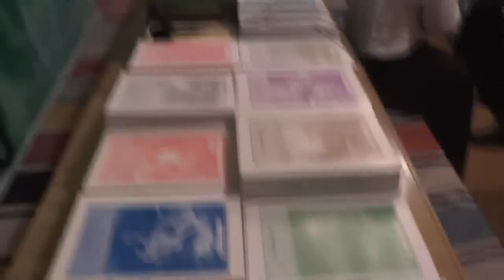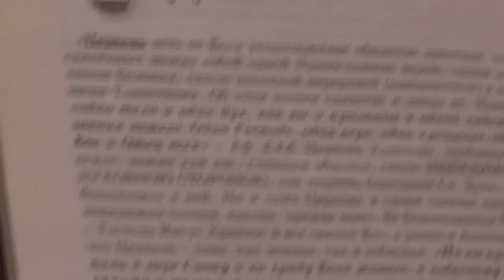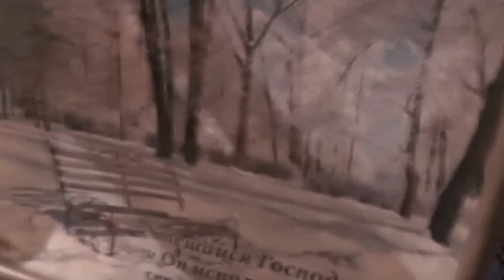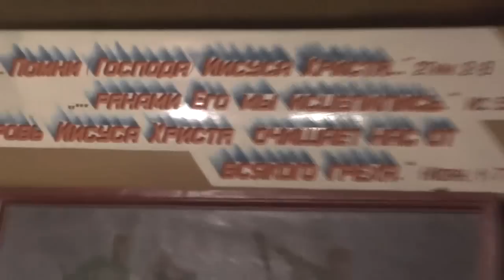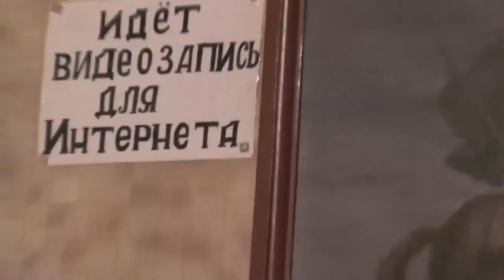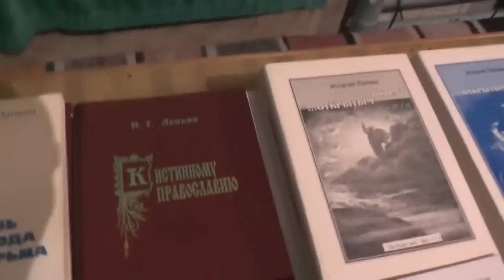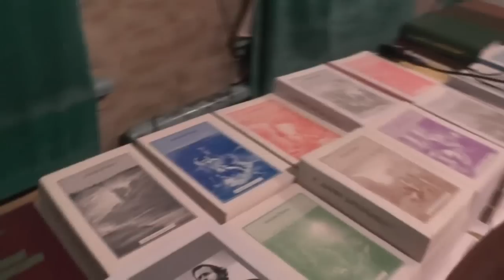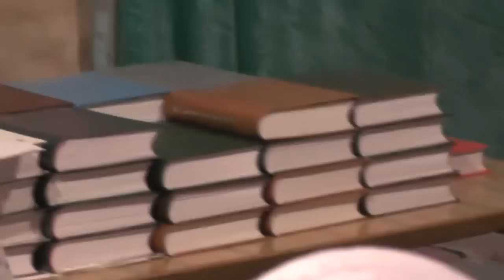Занятие с детьми. 21. 10. 2018